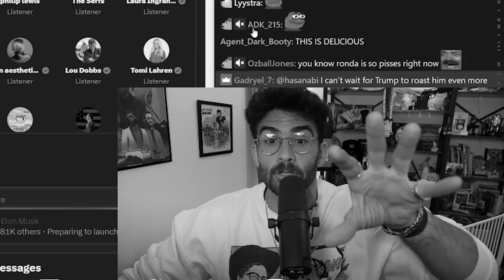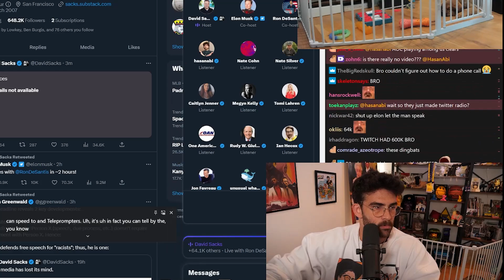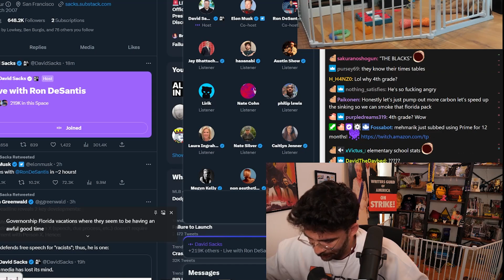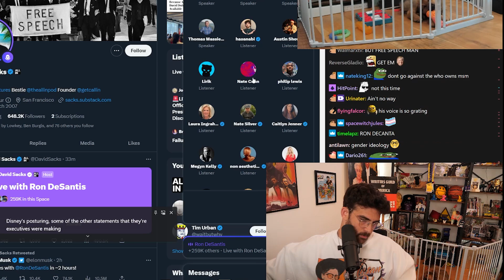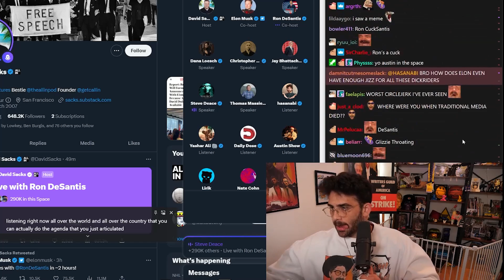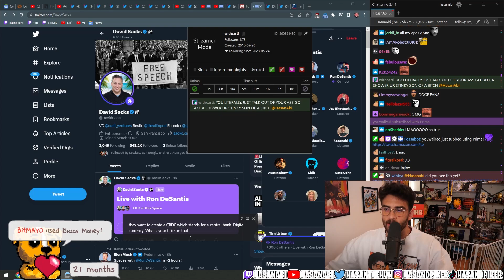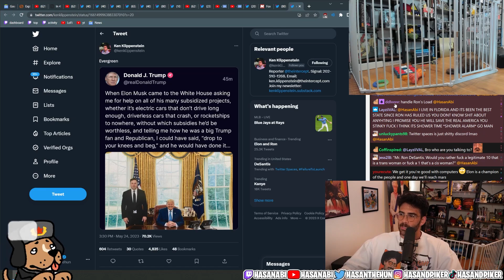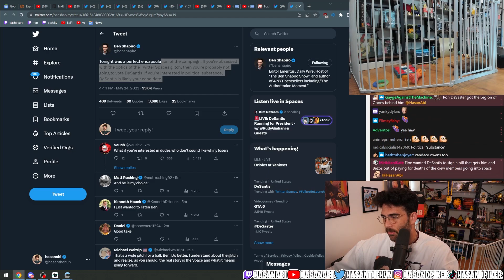HasanAbi React to Ron DeSantis Announcement for Presidential Bid Crashed Repeatedly | Full Video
Ron DeSantis Flopping His Announcement for Presidential Bid in Twitter! | 24 May 2023

00:00 Highlight!
02:05 My Channel, Please subscribe and like if you like the video :)
02:14 Start
02:44 Dumb way to start
03:21 Elon is Live
03:40 1st Server Melted by 263K people xD
05:25 Ron DeSantis Left LMAO
06:37 The Best Situation for Donald Trump xD
07:13 2nd Server Melt (Epic HasanAbi Reaction) xD
09:03 Audio-only Presidential Campaign Announcement
09:25 DeSantis's Campaign & Elon Musk
10:29 Joe Bidens team making fun of Ronda xD
11:32 3rd Server Melt?

14:24 Uninterupted/unmelted Live Announcement Start Here!

16:18 DeSantis Announcement!
16:48 Hasan's Tweet
23:50 "Why Choose Twitter?"
27:26 "What do you say to those who've been advised by NAACP that somehow they aren't welcomed in your state?"
33:31 "Social Media Censoring and Dissenting medical viewpoint on Covid"
34:36 "How do you see reform we need so that the mistakes of the lookdowns that happened during the pandemic don't happen again when there's another pandemic?"
39:16 Elon's Dick Riders?
40:53 "What bill would you like to see and sign to reign in this sort of overreach of government bureaucracy?"
43:37 "DeSaster" We're BACK!!
44:09 "Why do you feel your fight with Disney remain important considering you already beat them on parental right bill that they opposed? What would you say to some of your opponents in this race who argue that the fight is dragged on too long?"
49:45 Twitter Crashes & Angry Elon's Dick Riders xD
55:20 "in Florida you can buy whatever book you want but that's a different question than what would be appropriate for a 3rd grader or 6th grader."
56:26 Immigration Topic
57:10 Just Say Racist Shit!
1:00:17 Ronda is mad?
1:00:28 "What's the bottom line insurance that you can actually do the agenda that you just articulated?"
1:14:06 Cryptocurrency
1:17:40 Hasan's Take
1:19:26 Announcement Ended and Hasan's take on the announcement.

1:22:47 Trump Release a Video on DeSantis Announcement xD
1:25:25 Mayden Voyage? More like Copium Voyage xD
1:26:34 Elon's Dick Riders
1:31:05 DeSantis Simp in Twitch Chat
1:34:44 Donald Trump on Elon Musk asking help on all of his subsidized projects
1:37:49 DeSantis Website
1:40:21 Elon's Statement and Hasan's reply
1:41:29 Piers Morgan on DeSantis
1:44:27 Ben Shapiro on DeSantis